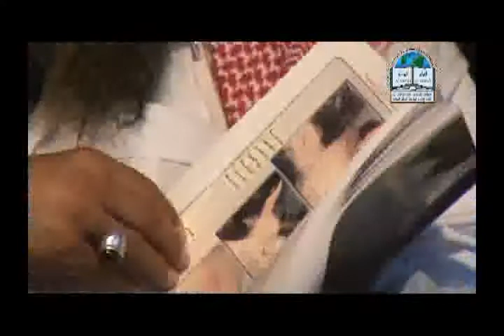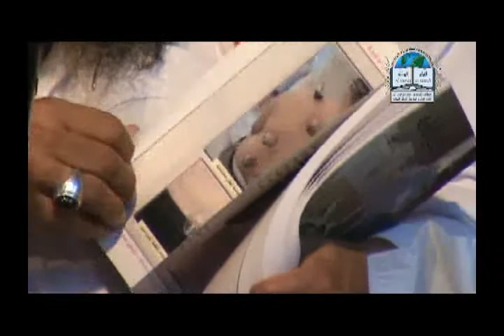Al Hijama - 2 of 4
Conference at The Quran and Sunnah Society of Canada (QSSC)  Toronto, Ontario. Sheikh Abu Anas gave a number of lectures on Prophetic Guidance, Dawah, Hijama, Evil Eye, al halal and haram, Jumua Khutbah, The four cursed, Tafseer Sura al Asr, 5 people will be granted houses in Jannah, Flea to Allah, The effects of Sins and Disobedience and diseases of the Hearts and their cures ...